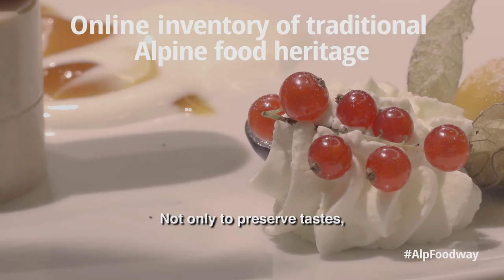AlpFoodway: Alpine food cultural heritage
A cross-disciplinary, transnational and participative approach to Alpine food cultural heritage.